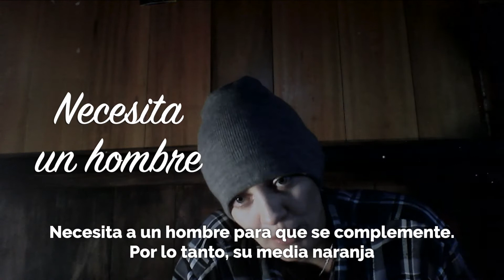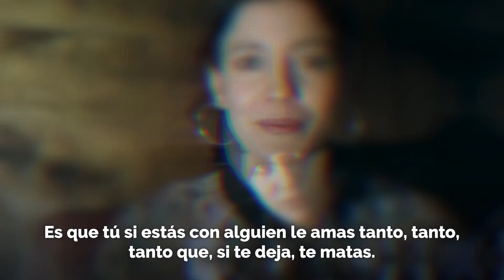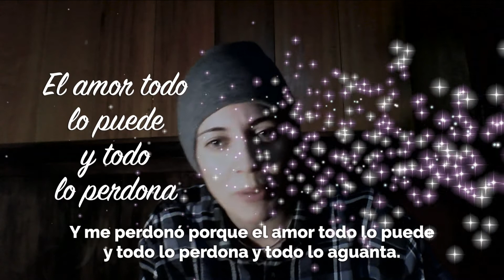Hablemos de: El amor romántico | Mujeres sin violencia: ¡así gana Ecuador!